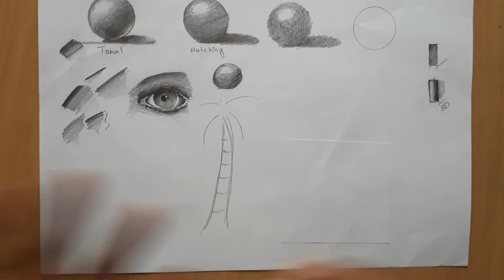Sketching Class in Hindi | Day 11 Part 2| Drawing Class for Beginners | How to Draw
Art Materials for Beginners and Amateur Artists:

Materials Used:
You can buy Materials from below links:
✏️ Drawing Paper: